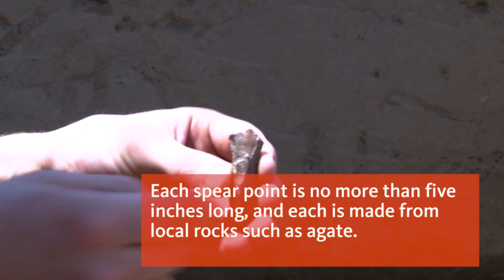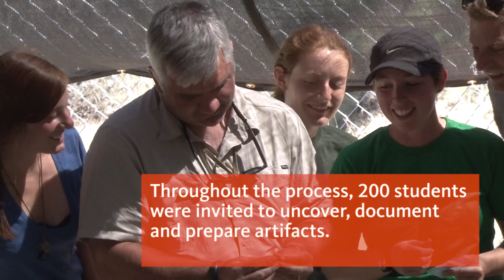Americas' Oldest Spear Points Discovered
Oregon State University archaeologists have uncovered projectile points in Idaho that are thousands of years older than any previously found in the Americas, helping to fill in the history of how early humans crafted and used stone weapons.

Davis has been studying the Cooper’s Ferry site since the 1990s when he was an archaeologist with the BLM. Now, he partners with the BLM to bring undergraduate and graduate students from OSU to work the site in the summer. The team also works closely with the Nez Perce tribe to provide field opportunities for tribal youth and to communicate all findings.

This video was produced by Jacob Adams